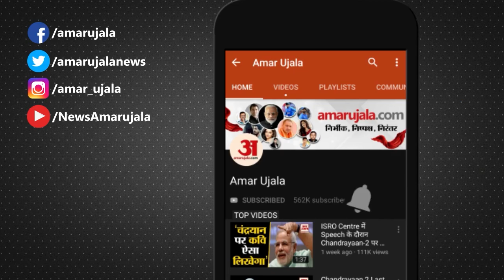पंजाब में 'आप' की जीत के बाद सीएम उम्मीदवार भगवंत मान ने बरसाए फूल | Punjab Election Result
पंजाब में नतीजे आने के बाद 'आप' को मिली बढ़त के बाद सीएम उम्मीदवार भगवंत मान ने लोगों पर फूल बरसाते नजर आए।